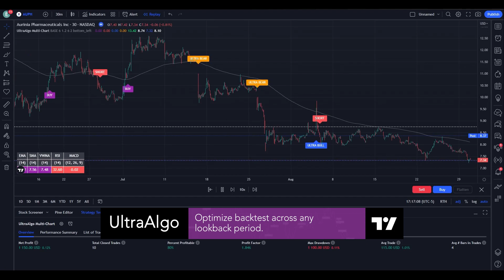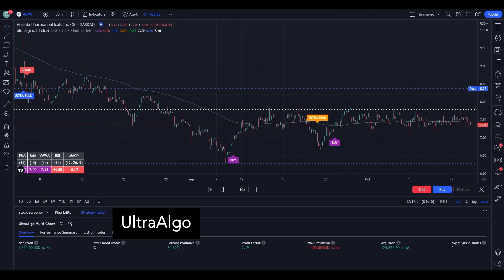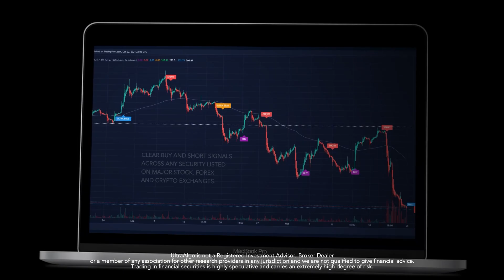How To Trade $AUPH / NASDAQ (Aurinia Pharmaceuticals) | Trading Algorithm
In the video we review stock trading ideas for $AUPH / NASDAQ (Aurinia Pharmaceuticals) with the algorithmic trading application from UltraAlgo. Reviewing the 30-min chart, the script delivered 3.77 profit factor with a profitability of 82.61%. This was executed over 23 trades with a net profit of $5580 and drawdown of $1100.